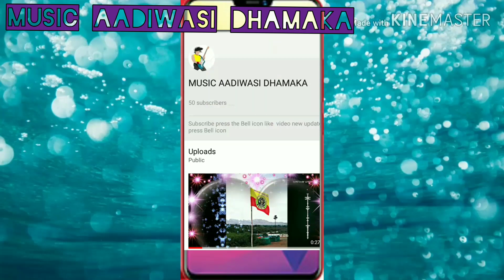Star Saraswati band ratanpada 10-7-2019